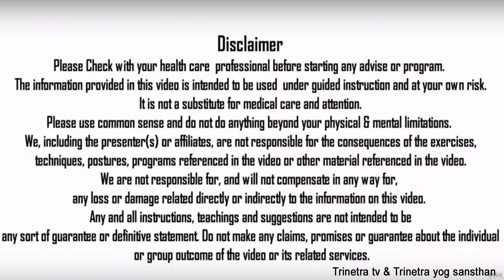सीढियों पर 15 मिनट की योगिक क्रियाएँ घटेगा Body फैट || Thigh fat || HipsFat || belly fat||DrManoj